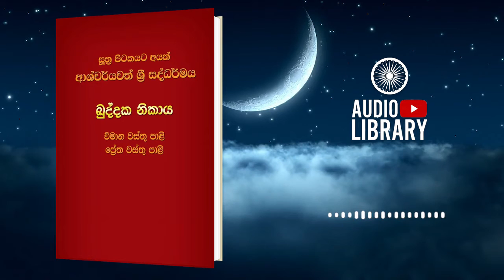පළමු නාවා විමානය | විමානවත්ථු | ඛුද්දක නිකාය | Khuddaka Nikaya ( AudioBook )